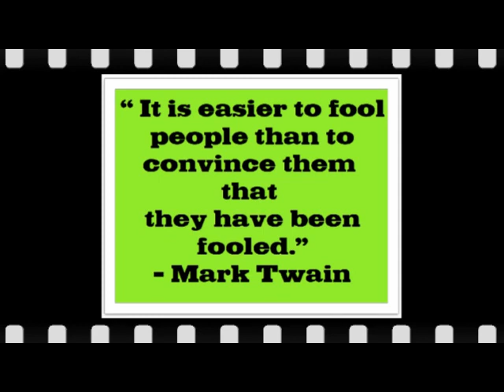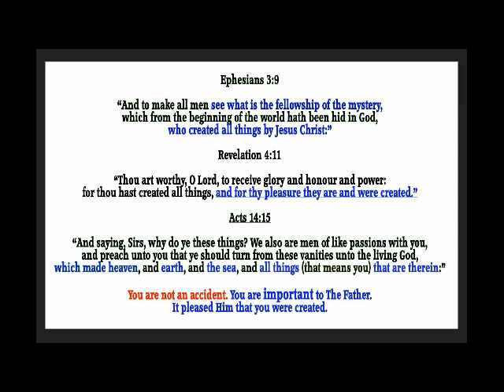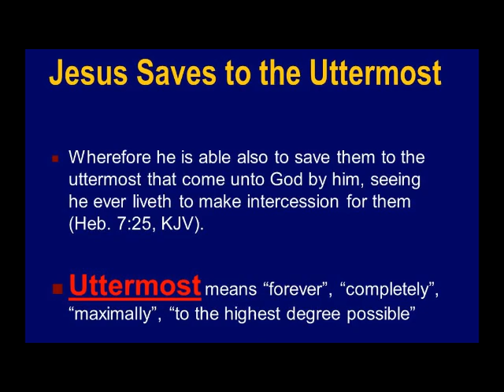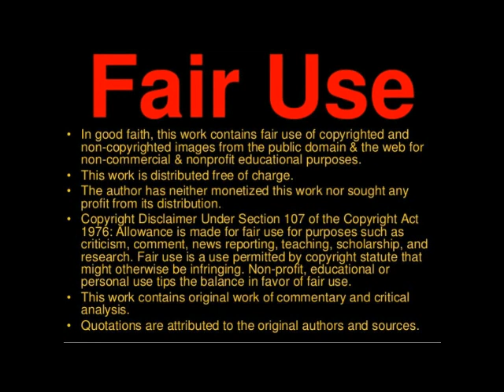The Rapture and... The Coming Slaughter of Christians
The Coming Slaughter of Christians

I have had great difficulty finding the video of this message and have re-recorded this message for your edification and comfort. 4themosthighjesus.

Proverbs 18:13
“He that answereth a matter before he heareth it, it is folly and shame unto him.”

By Patrick Heron

"I have had the privilege of appearing on several hundred radio shows over the past 12 years speaking about my books. I always try to bring the conversation around to the Rapture and the truth of the Word which states that the Lord will gather together His church and take them to Heaven before the Apocalypse proper begins.

Invariably I receive emails from sincere fellow Christians insisting that we are indeed to go through the Great Tribulation and that I am a coward for not wanting to accept this trial of faith.

I always reply with Romans 5:9 where Paul states categorically that; “We are saved from the wrath to come.”

It is important to note that when reading Revelation 13:15 I state as Patrick Heron does in the article the image of the first beast... I am not exactly sure what translation he was reading from but there are a couple versions that speak of a first and second beast, for example:

The second beast was permitted to give breath to the image of the first beast, so that the image could speak and cause all who refused to worship it to be killed.

and

The second beast was given power to give breath to the image of the first beast, so that the image could speak and cause all who refused to worship the image to be killed.

While the KJV reads:

And he had power to give life unto the image of the beast, that the image of the beast should both speak, and cause that as many as would not worship the image of the beast should be killed.

 John 12:40
    He hath blinded their eyes, and hardened their heart; that they should not see with their eyes, nor understand with their heart, and be converted, and I should heal them.

Romans 11:7
    What then? Israel hath not obtained that which he seeketh for; but the election hath obtained it, and the rest were blinded

2 Corinthians 4:4
    In whom the god of this world hath blinded the minds of them which believe not, lest the light of the glorious gospel of Christ, who is the image of God, should shine unto them.